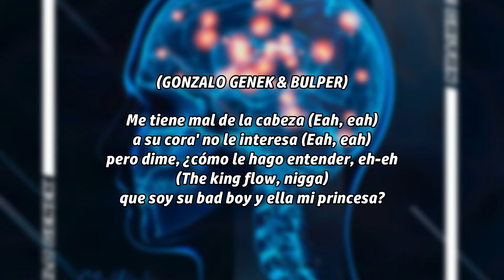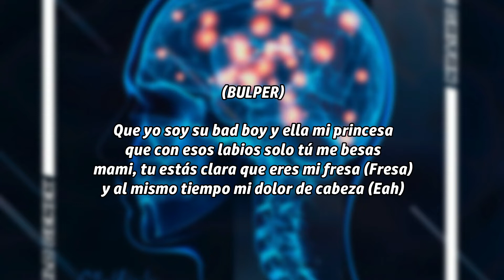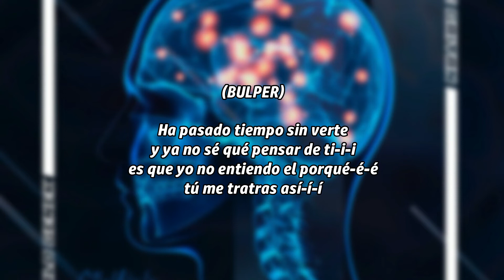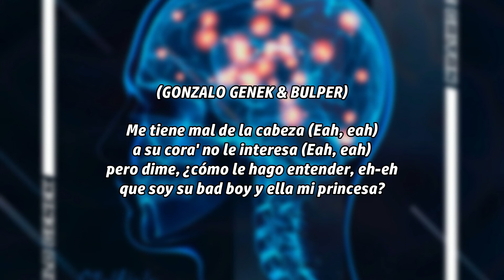Zona Infame, Bulper, Daske Gaitán & Gonzalo Genek - Mal de la Cabeza (Letra)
Amazon Music